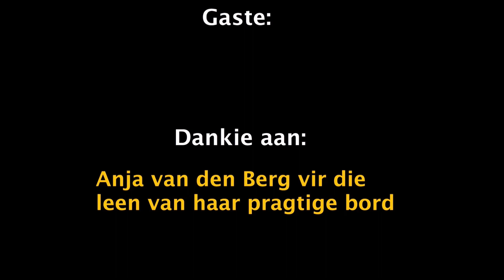Die Dinge van die Lewe - (S1) Episode 12: Hoe maak mens?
Hoe eet jy ñ burger "mooi" op ñ date